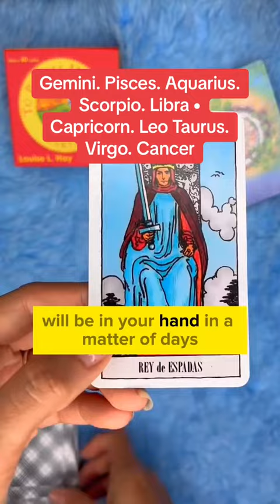This is your sign❤️